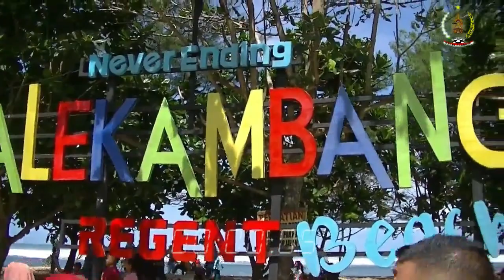Larung Sesaji dalam Rangka Suroan di Desa Srigonco Di Pantai Regent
Peringatan 1 Suro di pantai Regent Balekambang diadakan oleh Perangkat Desa Srigonco selama 2 Hari 1 Malam, dengan penggelaran wayang kulit
Jaran Kepangan serta ditutup dengan lLarung Sesaji,

Comment & Pertanyaan :
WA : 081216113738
Mari Berjuang bersama kami dalam kebangkitan Nusantara
Dengan ber Donasi ke :
No Rekening Yayasan Raket Prasaja
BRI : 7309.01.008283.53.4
atas nama : Yayasan Raket Prasaja
Atau
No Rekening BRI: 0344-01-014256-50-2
Atas Nama : Sutrimo